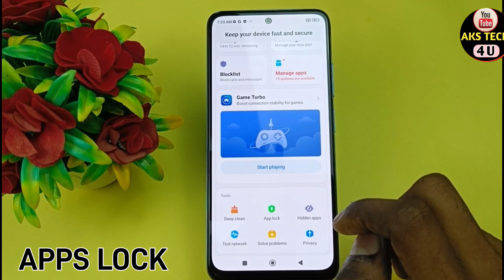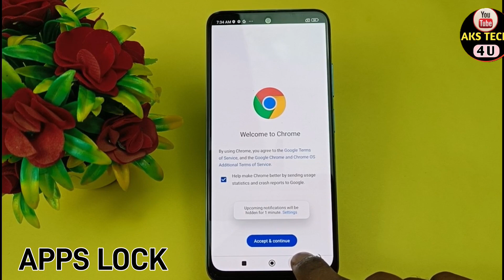How To Apps lock in Redmi note 12 | Redmi note 12 में App lock कैसे करें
How To Apps lock in redmi note 12 | - में App lock कैसे करें

AksTech4u , how To apps lock in redmi note 12 ,redmi note 12 me app lock kaise lagaye, redmi note 12 me app lock kaise kare,
redmi note 12  me apps lock kaise lagate hain, how to set app lock redmi note 12 ,app lock setting redmi note 12  ,
redmi note 12 setting,redmi note 12  app lock,
redmi note 12 apps lock settings,redmi note12  app lock, redmi note 12 app lock setting,redmi note 12 app lock ,
app lock in Redmi, Redmi apps lock,
App Lock in redmi note 12  ,